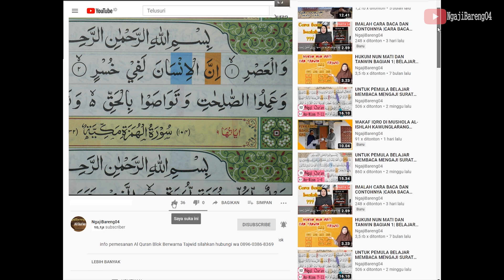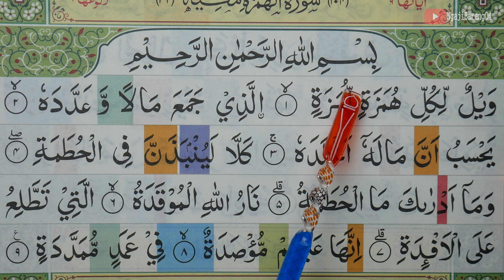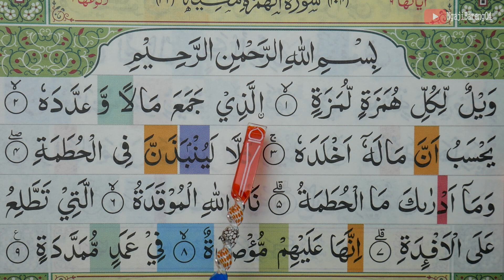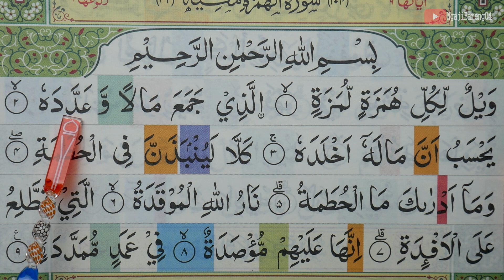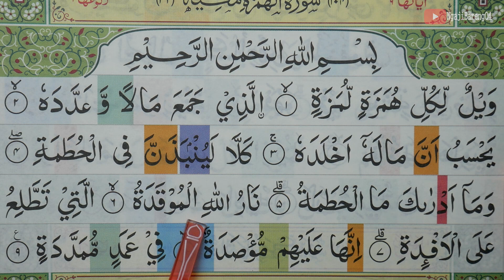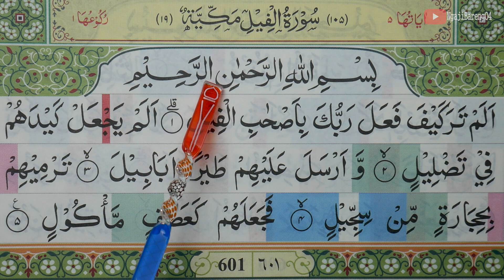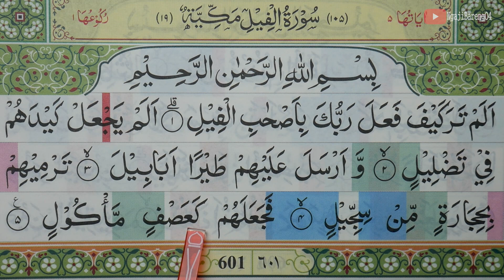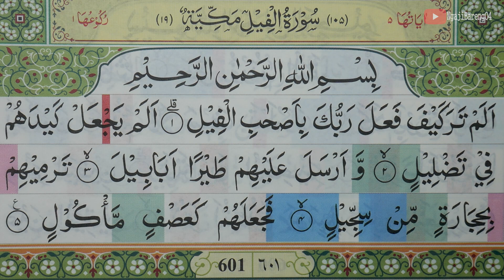BELAJAR MENGAJI QURAN SURAH AL ASR-AL HUMAZAH DAN AL FIL FULL LENGKAP PELAN DAN TARTIL PART 599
Ngaji untuk pemula Belajar mengaji Al Quran Surah Al Asr, Al Humazah dan Al FIl Full Lengkap pelan dan tartil.  silahkan tonton video sampai selesai.
video ini tayang setiap hari pada pukul 05:00 wib dan 18:00 wib .

 belajar mengaji quran surah Al Asr, Al Humazah dan Al Fil merupakan salah satu episode yang selalu tayang sehari 2 kali yaitu pagi dan sore hari tepatnya setelah sholat shubuh dan magrib.

Untuk Q.S JUZ 30 dari awal sampai akhir bisa di tonton diplaylist ini